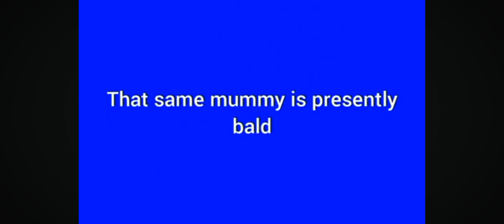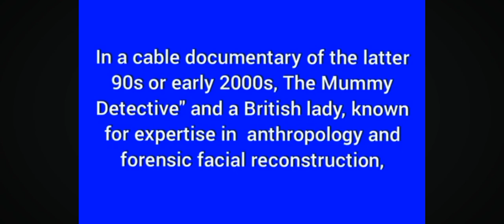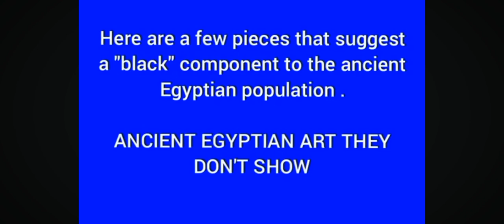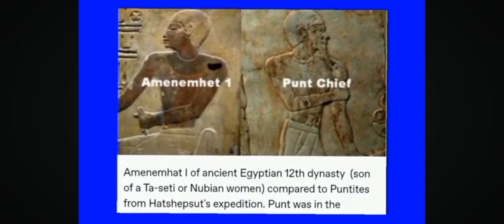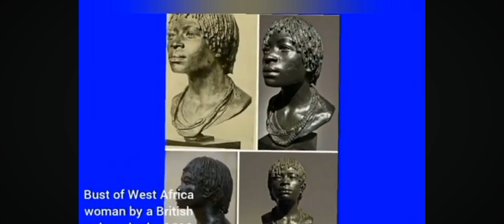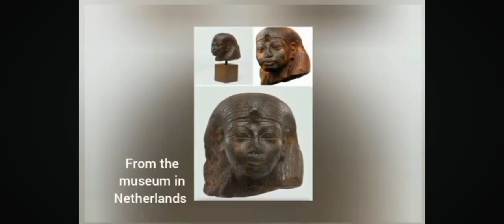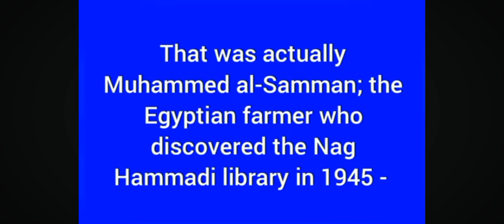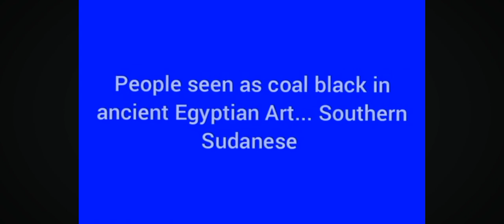Ancient Egyptian Mummies and Art that actually Look Black (use highest quality, see description)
CORRECTION: 20:30 is Lady Ka Nefer of dynasty 19, not Itet (dynasty 3, Atet). At 10:34 - 10:40 says missing. This is referring to the portion of the statue that depicts his wife, and doesn't mean not present in the museum. The statue is on display at the Louvre Lens (north of Paris). Also on Louvre Museum website (louvre number N 2310 ). *In the links below are references and more.* You
can save link and review a little at a time. Very interesting rarities are shown with credible links that are not in video.  Finish reading captions on tmblr if on pntrst by tapping VISIT or picture's title.

*YouTube has disabled my advanced features status, so if you want to see these amazing references, simply GO TO MY COMMENT AND CLICK LINK UNDER "REFERENCES"*

OR
Go to COMMUNITY on my channel and see links

You can also access it by...
Google (exactly)...
 "part 1 ancient egyptian art they don't show (african perspective) part 1 notepin.co shared lnpgmmb".
It will be the first Notepin link... IT'S ALL IN THERE. Review in sequence (all of part one at the very least).

ITt could take a few months before YTb restores this, and links are able to be accessed from here

 Ancient Egyptian Art They Don't Show (more complete version old notepin link.(Finish reading captions on tmblr if on pntrst by tapping VISIT or picture's title)

OR

2
(some Notepin links may not connect. The site is legitimate, but it's an older version from when the post was first made)

To see the old books showing Thutmose with hair scroll roughly halfway down.

Or scroll to roughly the fourth picture. (Finish reading captions on tmblr if on pntrst by tapping VISIT or picture's title)

A little more understanding of the hairstyle (whether wig or not)
1

For those with exotic and unfounded explanations for the look of Henuttawy or Ahmose Nefertari, Google Image "Black women with naturals",  and "black women with braids"

3rd and 4th paragraph for mummies combined with tincture solution, between the 16th and 17th centuries (for the most part)

Two more older versions on Tumblr in case other one doesn't connect (not as complete).Ancient Egyptian Art They Don't Show.(Finish reading captions on tmblr if on pntrst by tapping VISIT or picture's title).